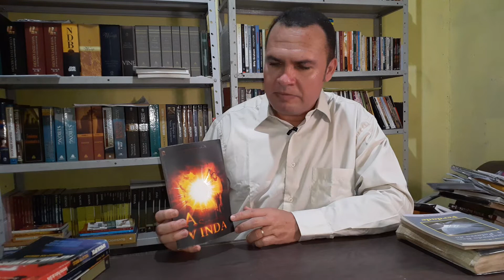Fim dos Tempos - Últimas coisas | mais Livros Escatológicos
olá irmãos,  neste vídeo estamos trazendo mais Livros sobre este assunto que é de extrema importância para a igreja do Senhor que é: A ESCATOLOGIA